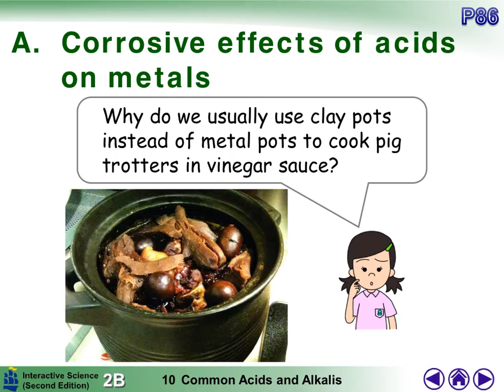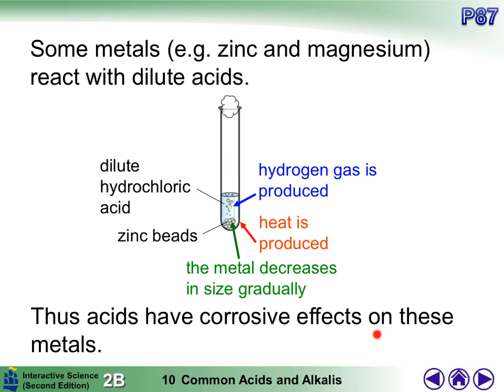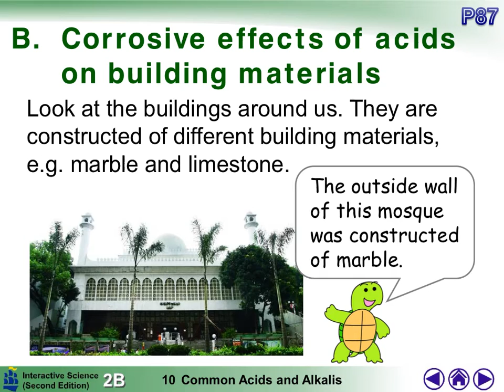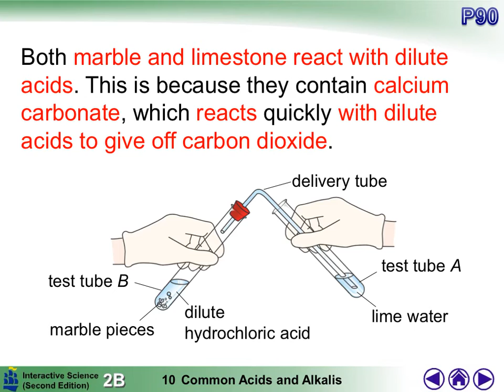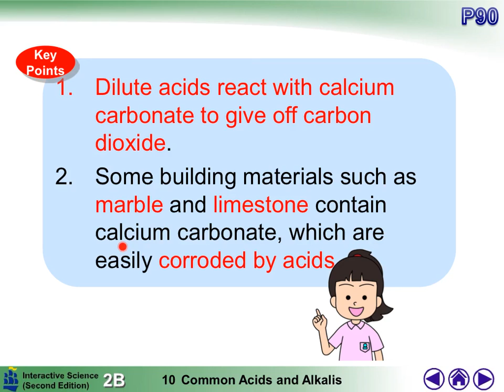[Science] Lecture 10.4 Acids and corrosion